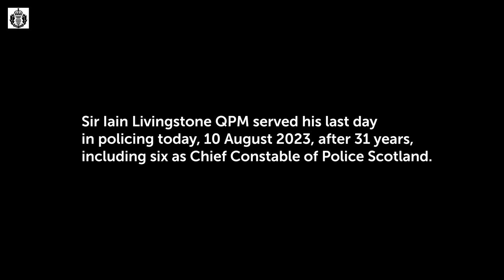Chief Constable Sir Iain Livingstone QPM retires from Police Scotland